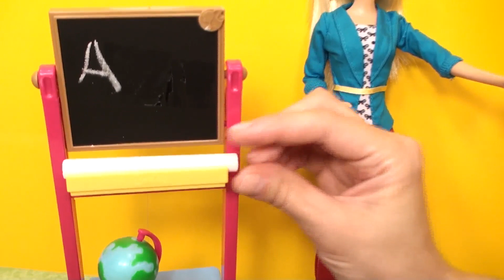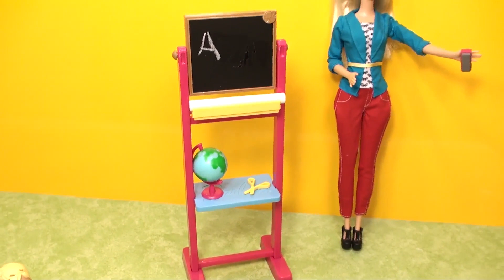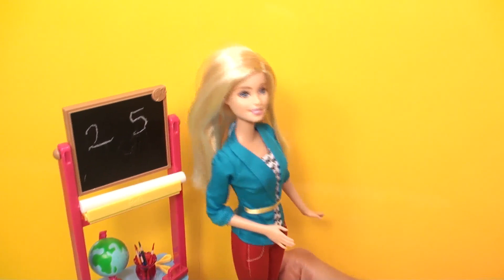Öğretmen Barbie Seti - Tanıtım, Kalem yapma ve 1.Ders - EvcilikTV Oyuncak Oyunları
Öğretmen Barbie seti paketinin açılışı ve tanıtımının ardından minik barbie bebek öğrenciler için kürdandan boyama kalemi yapımını izleyebilirsiniz. Ve son olarak Barbie Öğretmen Duygu'nun ilk dersine misafir olacaksınız... İyi seyirler :)

Evcilik TV kanalımda çocukların en sevdiği çizgi film karakterleri Barbie oyuncak bebekler, Karlar Ülkesi Frozen Karlar kraliçesi Elsa ve Prenses Anna oyuncakları  Polly Pocket oyuncak bebekler, LPS Minişler oyuncakları; bu oyuncaklar ve hepsi  ile ilgili oyuncak tanıtımları paket açmalar ve açılan oyuncak bebeklerle evcilik oyunları oynayarak yaptığım Barbie videoları, Karlar ülkesi videoları Polly Pocket videoları Miniş videoları bunların dışında Barbie Karlar Ülkesi Frozen sürpriz yumurtaların açımı ve sürpriz yumurta videoları Play Doh oyun hamuru ile ilgili oyuncaklar ve playdoh oyun hamurları ile yapılan türlü tasarımları ve hamur oyunları videoları Türkçe olarak yer almaktadır.